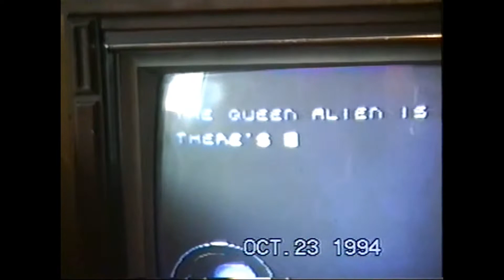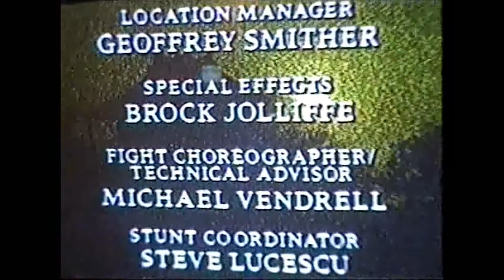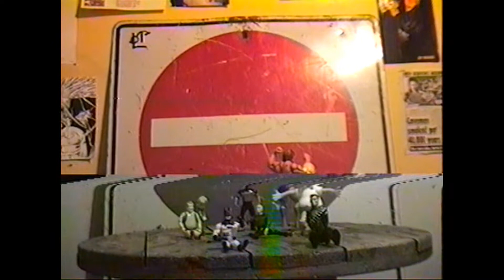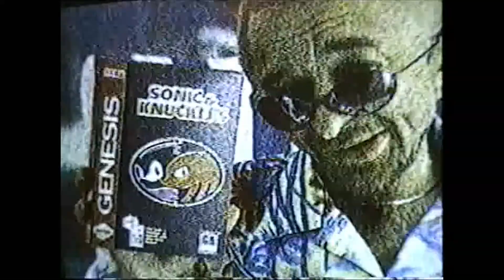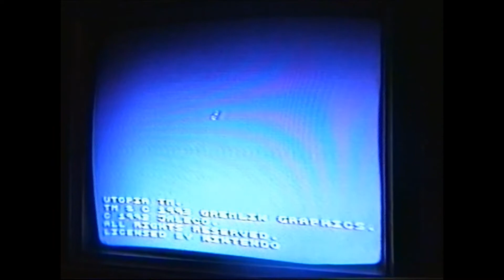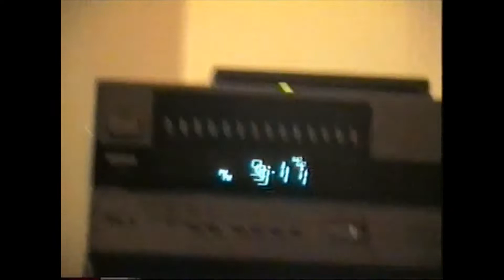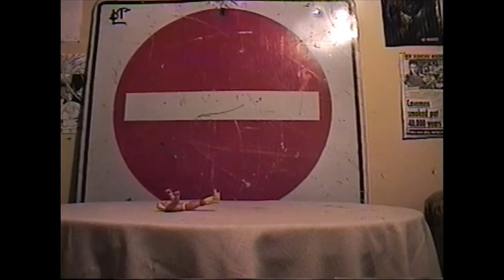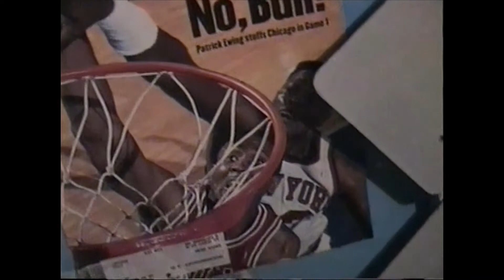Klaq2k Classic - 8mm Tape #9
**SEE CHAPTERS BELOW**

0:00:00 – Me, Jesse and Steve just lazing around playing SNES and listen to Adam Sandler tapes
0:02:32 – Godzilla vs. Stupid Ninja Turtle that can’t stand up – part 15
0:03:56 – Alien 3 (SNES) stuff
0:09:01 – Jesse recording me and Steve
0:10:13 – Steve doing Adam Sandler beating bit and then tossing around a ninja turtle
0:11:59 – Severe beating of a high school science teacher, Spanish teacher, janitor and bus driver
0:14:48 – Toll Booth Willie (terrible animation)
0:15:28 – Jeff Dean’s couch show, recording the television, then couch show again
0:20:04 – Kung-Fu the Legend Continues stuff
0:22:23 – Downtown Streets of Someplace
0:25:01 – Jeff’s Star Trek episode
0:29:27 – Recording the tv again
0:30:21 – SHHyber SHHpace SSHHute
0:31:26 – Me on the couch, then calling Jesse
0:41:00 – Me spazzing out and acting like a weirdo
0:43:56 – Me playing Utopia for the SNES
0:52:00 – A complete waste of your time
0:53:07 – Getting my socks out of the dryer
0:54:03 – Claymation
0:55:44 – Empty Nest
0:56:57 – Different Titles on SNES games
0:59:41 – Steve’s Star Trek episode
1:03:08 – Me acting weird and watching Cheers
1:04:18 – Boring animation
1:05:14 – Psycho Picard
1:12:13 – Jeff’s TV World
1:14:23 – Jesse’s Adventure to Shirkston’s
1:18:17 – Up North to the Trailer Adventure
1:22:31 – Recording movies on my Beta player

Ah, the memories. Jesse, Steve and I used to spend nearly every weekend together back in the day. This was back when the Adam Sandler tape/CD "They're all going to laugh at you" was new and popular. Alien 3 the SNES game was one of my favorites and my old school boxy CRT tv and Beta player still worked. The things we did before the dawn of the internet, good times that can never be replaced.